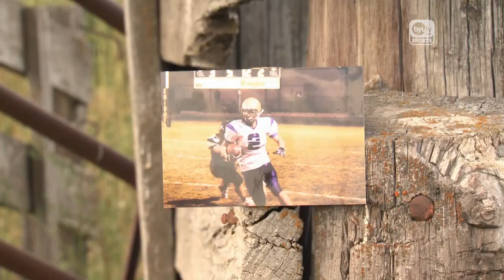Spencer Hadley: A Cowboy at Heart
An excerpt from this week's episode of True Blue, Kathy Aiken uncovers the cowboy in Spencer Hadley, as he explains how lessons he learned on the farm translate to the football field.